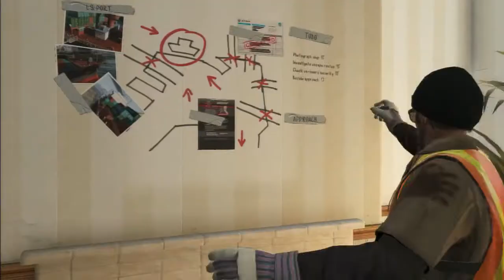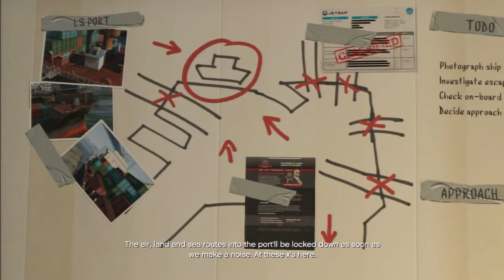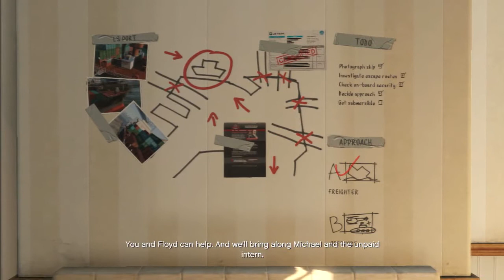GTAV Scouting The Port 2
While gathering the needed Intel for the job, We actually get some work in on the dock crane. Trevor is quite a natural at it however Im not LOL. Well we get the drop on some guys and pretend to speak no english as the files are stolen for our benefit. After arriving back at the condo, we learn that we should have been worried about Walt. That place will never be the same.

This is some game-play footage of a game I have played recently. I simply Play and Edit the video for public enjoyment, tips and strategies within the game.

Third party content tags may prevent this video from being displayed on any devices other than a desktop. I apologize as this is the actions chosen by the gaming company as it is their rights and allowances by Youtube. I apologize for any inconvenience.